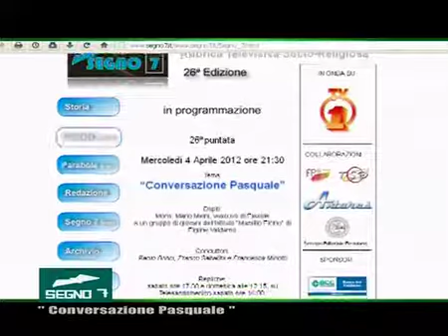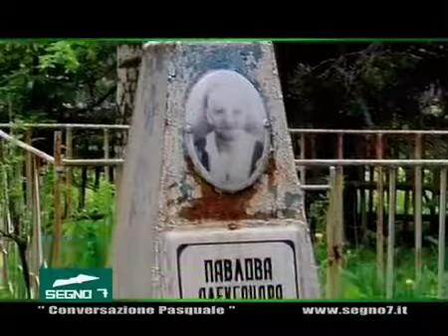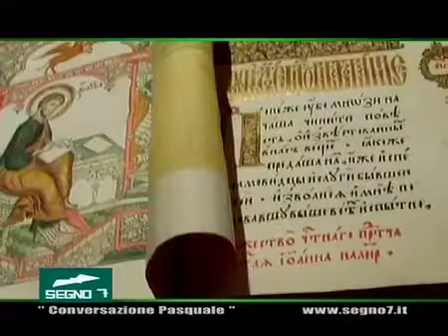Segno 7 26° Puntata Conversazionre Pasquale 04 Aprile 2012